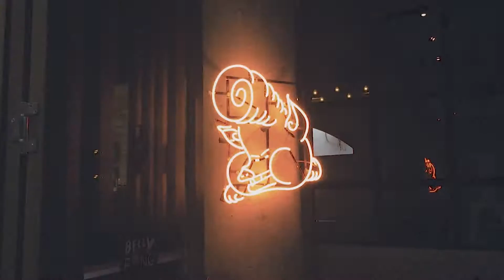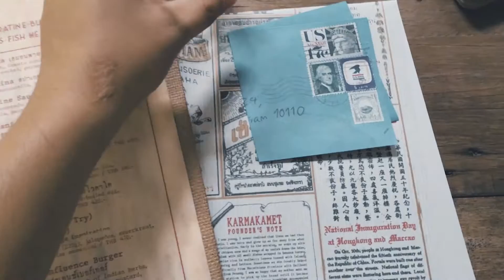BANGKOK | Travel Vlog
What to do for 4 days in Bangkok! Visited in September with Amanda, for some shopping, chill time & fooood!
CHECK OUT THE ITINERARY BELOW!!!

Day One:
0:03 — Uber from Don Muang Airport
0:07 — Nap Hotel
0:17 — 72 Courtyard, Thonglor
0:20 — The Commons, Thonglor
0:24 — Iced Espresso Latte @ Roast
0:30 — Corned Beef Hash @ Roast
0:33 — American Pancakes @ Roast
0:40 — Little Bao @ 72 Courtyard
0:51 — Street Food @ Phetchaburi 15 Alley

Day 2
1:06 — Beef Noodles @ Wattana Panich, Ekkamai
1:15 — Three Brothers Barber
1:20 — Chatuchak Weekend Market
1:35 — Summer Street BBQ @ Soi Ari 2

Day 3:
1:42 — Breakfast and Thai Milk Tea (Near by Nap Hotel)
1:45 — Smiths Vintage Club
1:51 — Karmakamet Diner
1:59 — Spicy Crab Spaghetti
2:00 — Duck Eggs with Gravlax and Ratatouille
2:10 — Siam Discovery IG Wall
2:21 — HOPs The House Of Paws @ Pathu Wan
2:28 — Rot Fai Market Ratchada

Day 4:
2:34 — LiT Hotel

2-5 Sep 2016